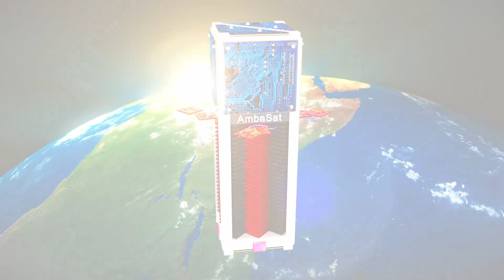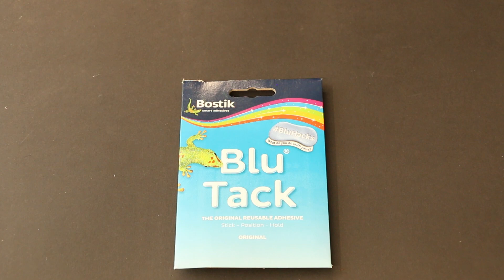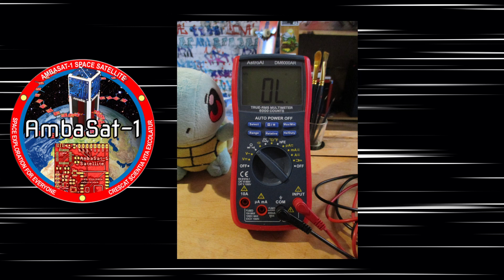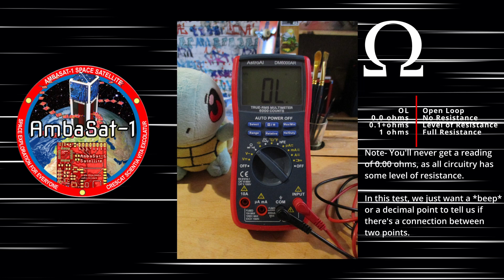AmbaSat Assembly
How to assemble a mainboard for the AmbaSat-1 Sprite class Space Satellite.